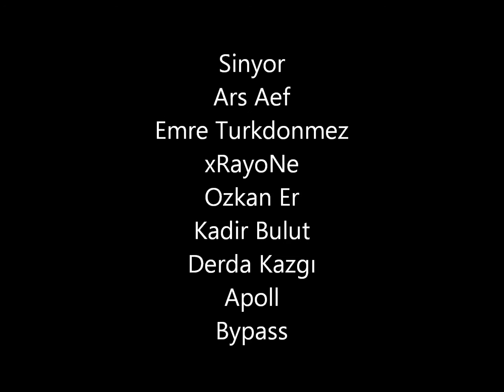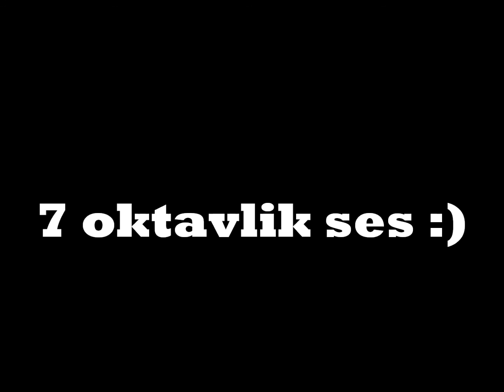Kahreks ft DoganDulger ft vaRyete - Kalırsa Mecalimiz ( 2013 ) ( no mix )